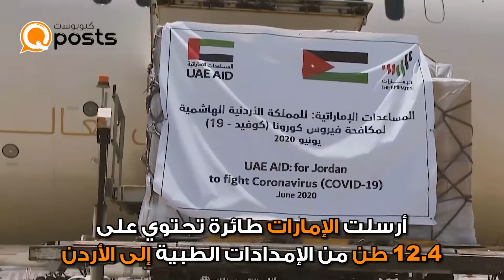المساعدات الإماراتية لمواجهة كورونا تحط الرحال في الأردن والدومنيكان‎